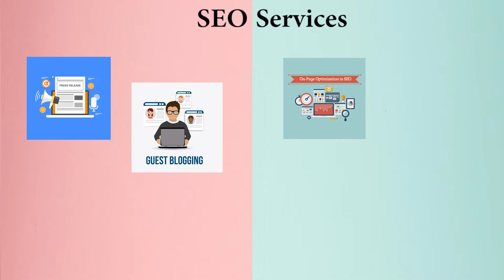Best Digital Marketing Company/Agency in Macedonia | Best SEO Company in Macedonia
We are the best Marketing & SEO professional providing our services worldwide.
If you need some long-term engagement then we are also providing marketing & SEO professionals on-demand or contract basis. So if you are looking for the best marketing professionals in Macedonia or SEO professionals in Macedonia then you can contact us or call us and our team will take care of all of your problems. We are available to work on a monthly, hourly, or simply by project basis, so you don’t have to worry about anything.

Best Marketing Company/Agency in Macedonia
Codinglions is the best marketing company in Macedonia, our team can help you with Blog Writing, Social Media Marketing, Email Marketing, Influencer Marketing, Video Creations, Graphic Designing, Managing Google Ads, and a lot more as per your business requirements. Our team can manage your brand’s social media profiles and can assure you will get more business every month. We provide outstanding marketing solutions so it doesn’t matter that either you need to promote your business at the national level or international.

Best SEO Company in Macedonia
Codinglions is the best SEO company in Macedonia, our team can help you with On-Page Optimization, Press Release, Guest Posting, Image & Video Sharing, Social Bookmarking, Directory Submission, Link Building, PDF/PPT Submission, and a lot more to help your business. We provide monthly, quarterly, yearly SEO services: also if your business will need some individual SEO service we can assist and help you in the best possible way.